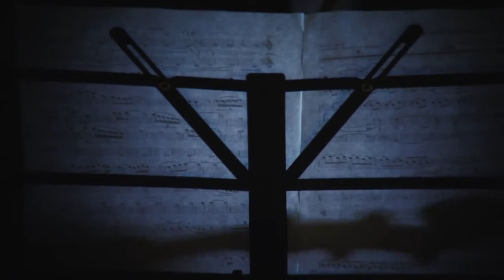Ghost in The Shell (Призрак в Доспехах) Fandango Band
Сочинение А. Валентинова по мотивам соундтрека Кендзи Каваи в исполнение ансамбля "Фанданго"
Ghost in The Shell Kenji Kawai. Fandango Band